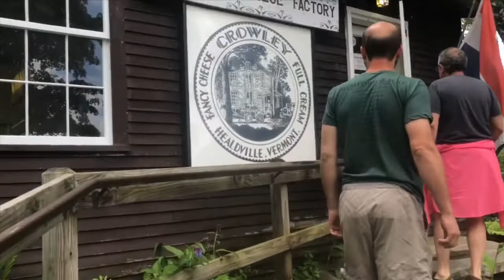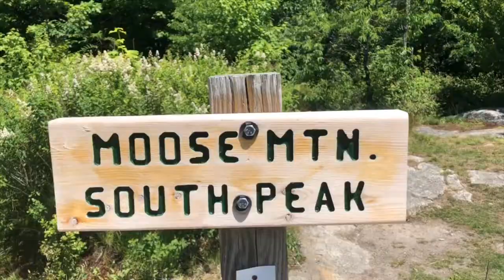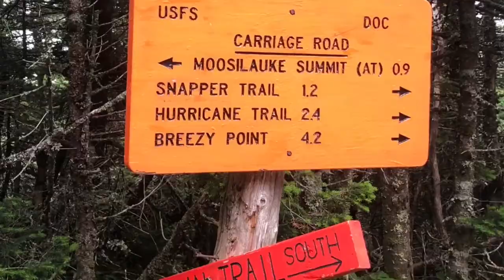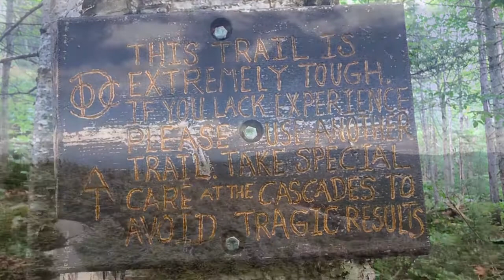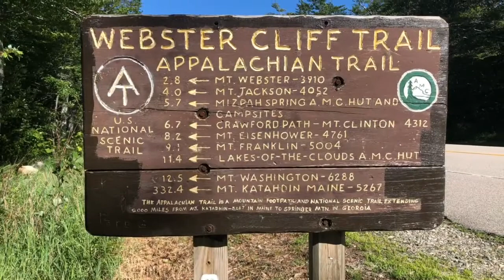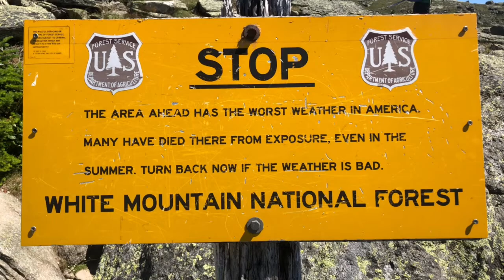Appalachian Trail Update: Rutland to Gorham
The end is near. let’s zero!